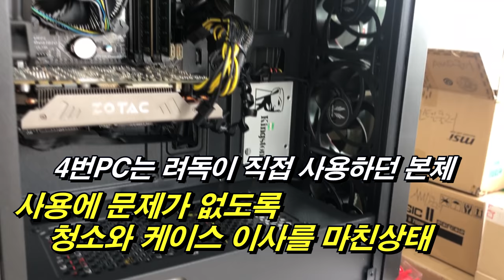려독컴퓨터 구독자 한정 이벤트!! PC 몇대를 그냥 뿌린다고?!? 뿌쓩빠쓩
PC 총 4대를 나눠드리는 구독자 한정 이벤트 영상입니다.

댓글에 영상을 공유하신 링크와, 연락받으실 이메일을 남겨주시면 참여가 완료됩니다.

7월 6일 오후 6시, 당첨자 추첨 생방송을 통해

PC를 가져갈 행운의 주인공이 되실지 여부를 확인해보세요!

이벤트 많은 참여 부탁드립니다 ^^